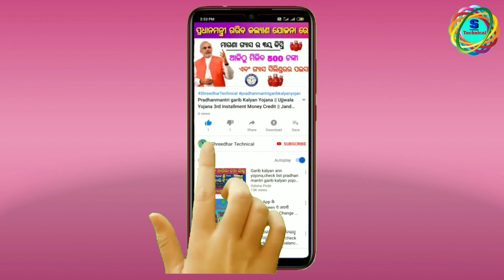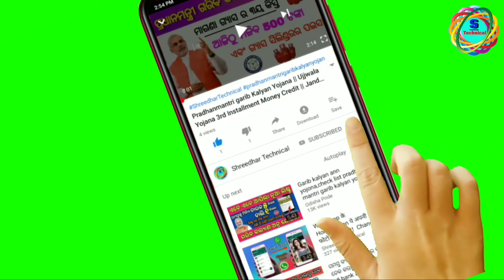CHSE Odisha +2 results 2020 | +2 science results check | How to Check +2 Exam Result in Odisha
Shreedhar Technical